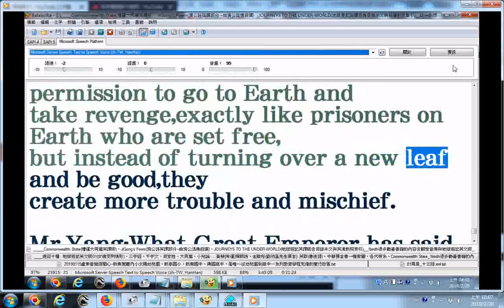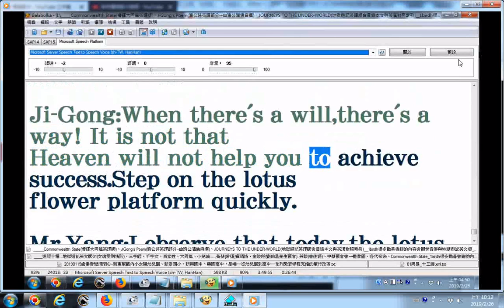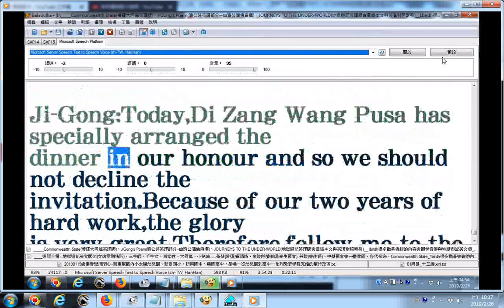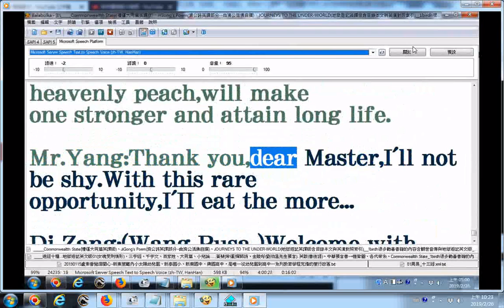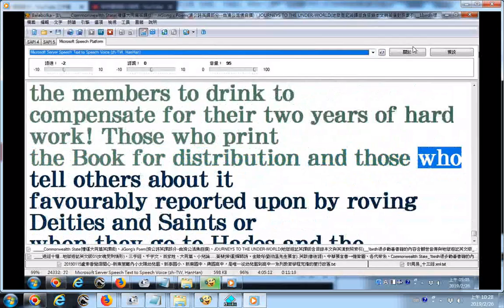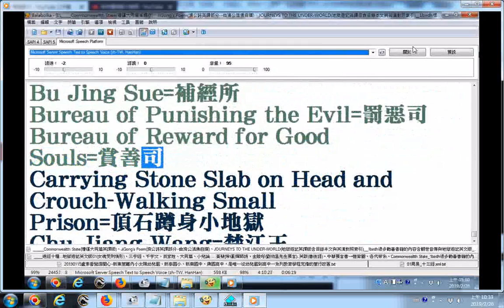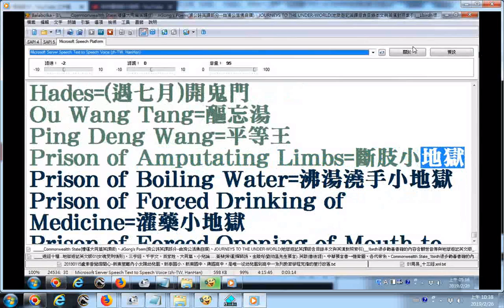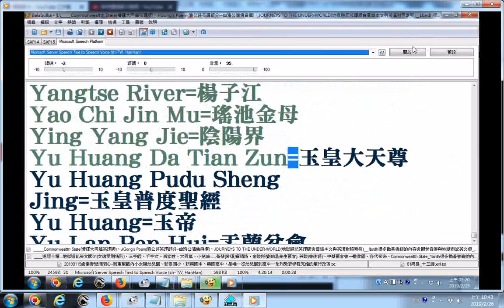地獄遊記英文版JOURNEYS TO THE UNDER WORLD最後部分含幽冥教主地藏王菩薩慈悲、勸善書籍著成後的慶功晚宴19780730 附加專有名詞英漢對照 1birdh很多勸善書籍的內